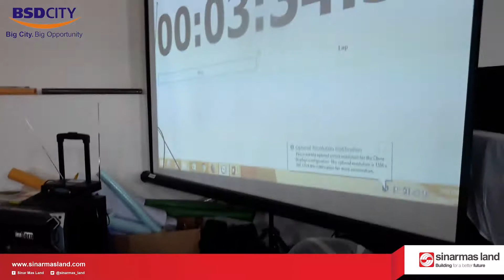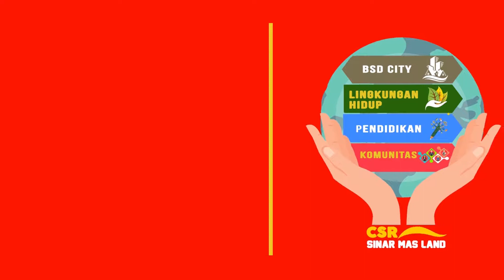Workshop Fasilitator GSM (Batch 8) CSR Sinarmas Land - Day 2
Workshop Fasilitator GSM Kota Tangerang Selatan & Kabupaten Tangerang, Pada 7-9 Agustus 2019 di Ocean Park BSD City.